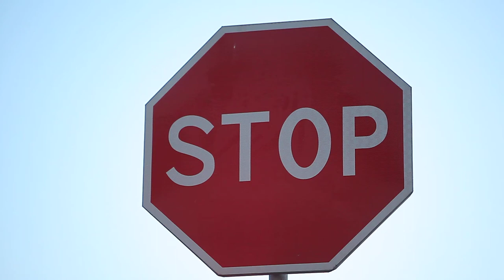Free City Footage - Stop Sign